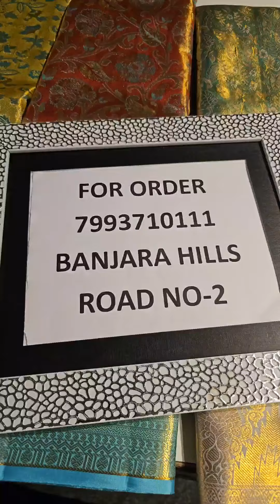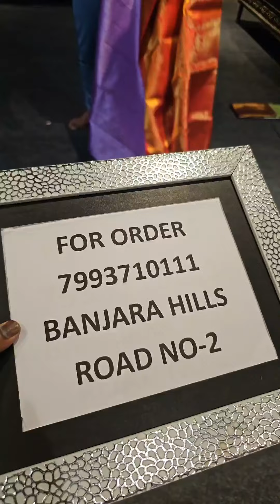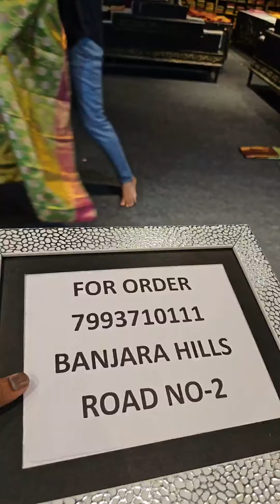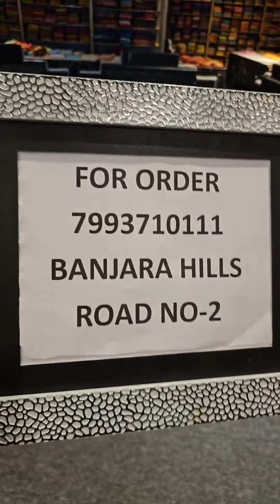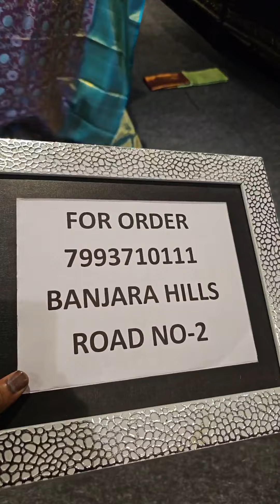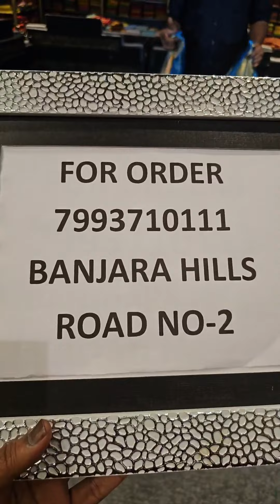Heavy Discounts Sarees Sale | Mugdha Sarees | Sashivangapalli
Mugdha -Exclusive sarees
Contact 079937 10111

Pavan Mor Jewellers
Address: RK Plaza, Shop # 1 & 2, Punjagutta, Hyderabad,

Diamond Braclets | Diamond Jewellery pavan mor jewellers

Heavy Discounts | Mugdha Sarees | Sashivangapalli | Sarees Sale